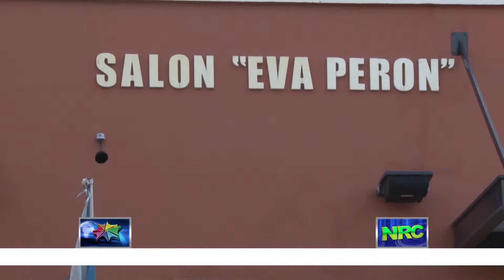Canal 50 - Llegaron subsidios para familias afectadas por la inundación